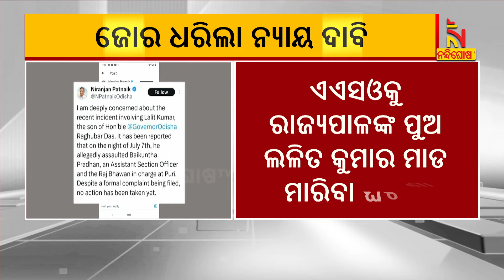ASOଙ୍କୁ ମାଡ ଘଟଣାରେ ମୁଖ୍ୟମନ୍ତ୍ରୀ ହସ୍ତକ୍ଷେପ କରି ଆହତ ASOଙ୍କୁ ନ୍ୟାୟ ପ୍ରଦାନ କରିବାକୁ ନିରଂଜନଙ୍କ ଅପିଲ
* DishTV Channel No: 1367
* Airtel Digital TV Channel No: 611
* TATASky Channel No: 1779
* Hathw@y Channel No: 731
* NXT Digital Channel No: 16
* SITI Channel No: 17 & 458
* GTPL Channel No: 719
* SUN Direct Channel No: 667
* Asianet Channel No: 219